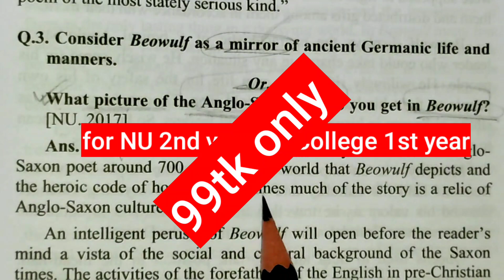NU 2nd Year / 7 College 1st Year: 99tk Only - History of English Literature Full Course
কোর্স টি নিতে এবং কোর্স সম্পর্কিত যেকোনো তথ্য জানতে সরাসরি আমাকে মেসেজ দিন। ধন্যবাদ]
আমার ফেসবুক -       Ali Reza Polash